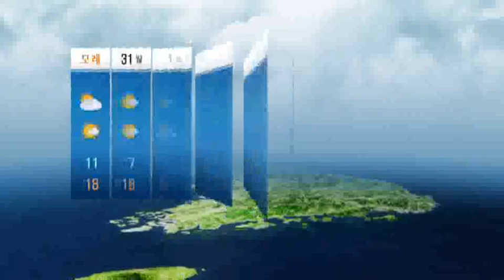30일 강원 영동, 경북 비 / YTN 웨더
기압골의 영향으로 30일 오전에 강원도영동과 경상북도에서, 4월 4일은 남부와 제주도에서 비가 오겠습니다. 그 밖의 날은 고기압의 가장자리에 들어 가끔 구름많겠습니다.기온은 평년(최저기온 : -1~9도, 최고기온 : 12~19도)보다 높겠습니다.강수량은 제주도와 남부지방에서 평년(강수량 : 1~6mm)보다 조금 많겠으나, 중...